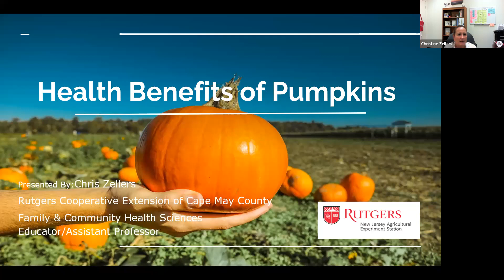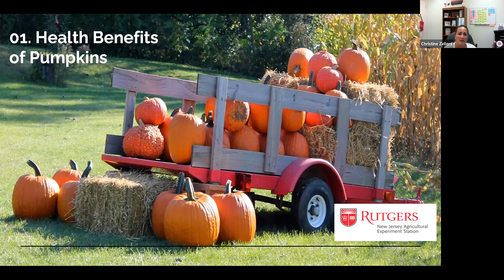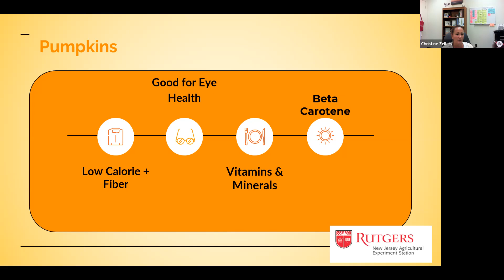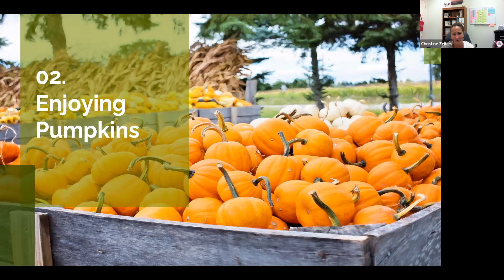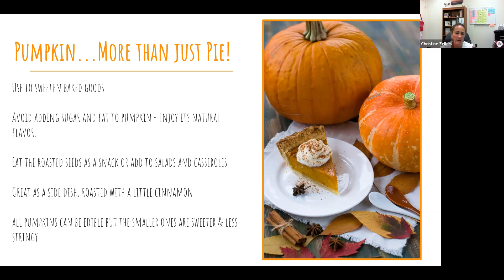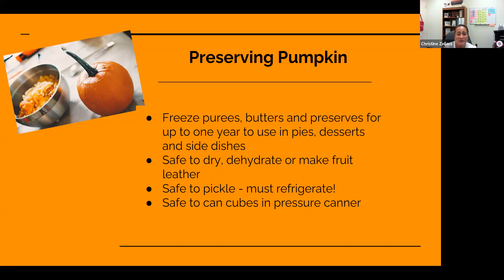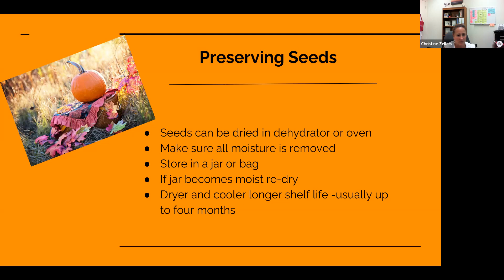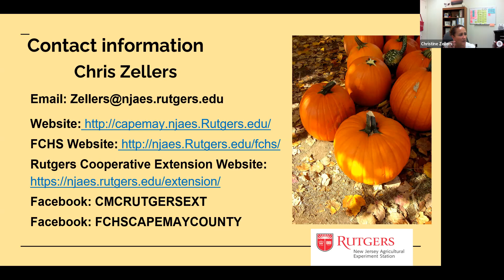Benefits of Pumpkins virtual Lunch and Learn 9/22/22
The Benefits of Pumpkins was a virtual webinar on September 22, 2022 via Zoom as part of the Lunch and Learn series for Rutgers Cooperative Extension Family and Community Health Sciences Department of Cape May County.  The Health Benefits of Pumpkins  discussed the nutritional benefits of pumpkins, and how to prepare and preserve them.